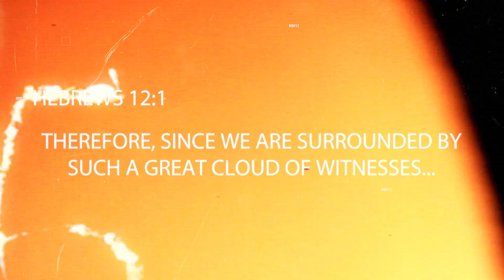Revived Studios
We are a studio that exists to bring church history back to life!

We let others teach the doctrine and precepts. We focus on giving you great examples of those who came before.

"Therefore we are surrounded by such a great cloud of witnesses as this..."

Listen to our shows Revived Thoughts and Martyrs & Missionaries!